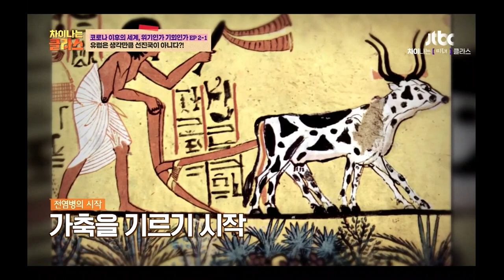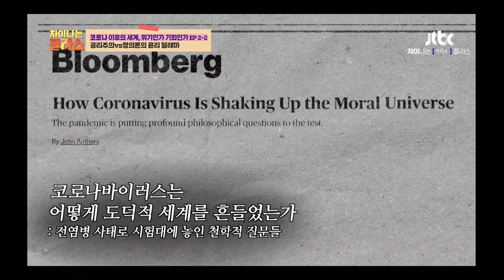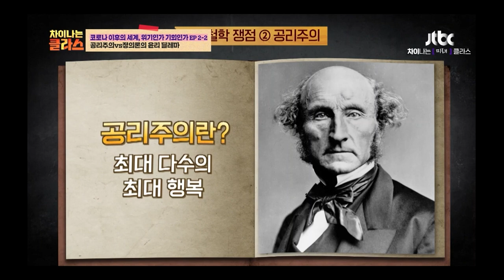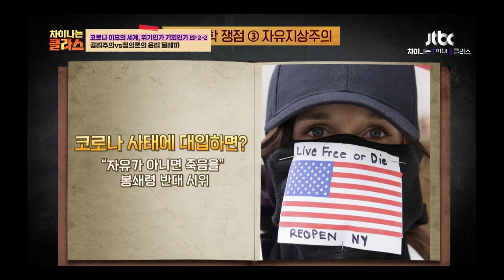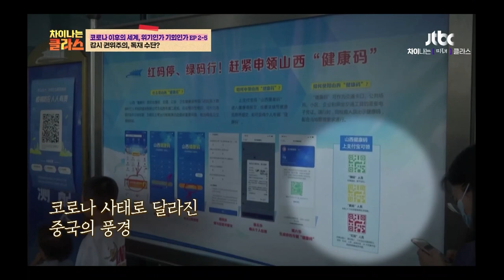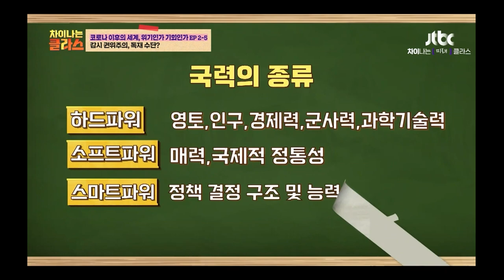[ENG DUB] Post Covid 19 World, Crisis Or Opportunity - Jung-In Moon｜The Class on Another Level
Diagnose the post-COVID-19 world!
What is Professor Jung-in Moon's view on the philosophical problems given to each country?